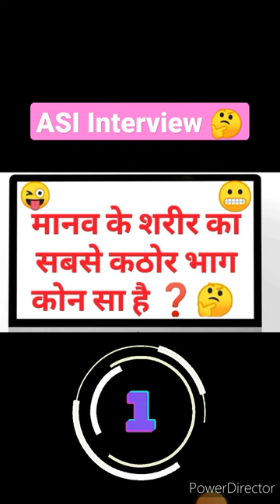मानव के शरीर का सबसे कठोर भाग कोन सा है 🔥Gk Quiz Science 🔭 Paheli in hindi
Most brilliant answer of upsc🔥😜IAS interview questions 🕵️GK in hindi Paheliyan GK

interesting gk
Gk question
IAS
UPSC
Gk
Gk quiz
current affairs
Paheliyan
Paheliyan in Hindi
Paheli
Paheliyan with answer
study bank

shorts
hindi pahelian
hindi paheliya with answer
paheliyan in hindi with answer
hindi riddles
riddles in hindi
paheliyan
majedaar paheliyan
hindi puzzle
paheli
iq test
gk
New paheliyan
newpaheliya2023
riddles hindi with answers
riddle school
दिमागी पहेलियाँ
riddles for kids with answers in school shorts youtube
shorts beta
achhiachhipaheliyan

paheliyan
paheli
majedar paheliyan
jasoosi paheliyan
queddle
paheliyan paheliyan
paheli paheli
hindi riddles
hindi paheliyan
riddles in hindi
hindi paheli
ki paheliyan
paheliyan cartoon
emoji paheliyan
gk question
paheliyan song
paheliyan video
new paheliyan
paheliyan kahani
emoji song
guess the song by emoji
emoji challenge
emoji puzzles
emoji paheli

majedar Paheliyan
interesting Gk
Paheliyan
Trending Paheliyan
viral Paheliyan
New Paheliyan
Gk
Hindi paheli
Paheliya
gk quiz

gk
gk question
gk tricks
gktoday
gk questions
general knowledge
current affairs
current gk 2023
ias interview

gk questions
gk funny questions and answers
gk quiz
gk quiz test
general knowledge
ias quiz
ias interview questions
most brilliant ias questions
sawal aapke jawab hamare
Interesting Gk
Interesting Gk in hindi
Gk facts
gk trick
gk in hindi
Interesting facts
GK

gk questions
gk questions and answers 2022&23
gk questions in Hindi
gk quiz
gk quiz test
ias quiz
ias interview questions
Interesting Gk
Gk facts
gk trick
gk in hindi
Interesting facts
मजेदार सवाल
मजेदार सवाल जवाब
मजेदार विडियो

interesting Gk
general knowledge
सामान्य ज्ञान
GK, student gk
lucent gk
best gk
interesting gk
interesting gk question
interesting gk question in hindi
study
IAS
UPSC
PSC GK
NTPC
Top Gk
Gk के टॉप सवाल

dimagi paheliyan
dimagi paheli
paheliyan in Hindi
paheliyan paheliyan
paheli paheli
paheliyan
paheliya
paheli
pahelion
Hindi paheli
Hindi paheliyan
paheliyan in english
khatrnak paheliyan
paheliyan gk
paheli gk question
paheliyan video
important paheliyan
majedar paheliyan
magedar hindi paheliyan
Gk
gk question
gk video
education paheli
general knowledge

kathin se kathin paheliyan
kathin paheli
paheliyan in Hindi
paheliyan in hindi answer
paheli in Hindi
Hindi paheliya
hindi paheliyan
Hindi paheli
paheliyan Gk
paheli gk
important paheliyan
dimagi paheli
dimagi paheliyan
Hasane wali paheliyan
paheliyan paheliyan
dimagi paheli
paheliyan gk question